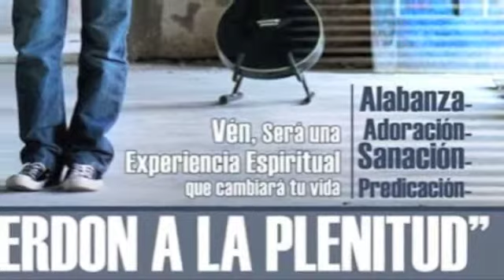Darwin Lechler en Allende Coah Mexico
Te esperamos